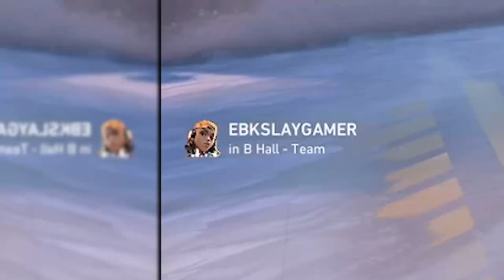The DUMBEST Valorant Clips Of ALL TIME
sorry i left for a lil but im back